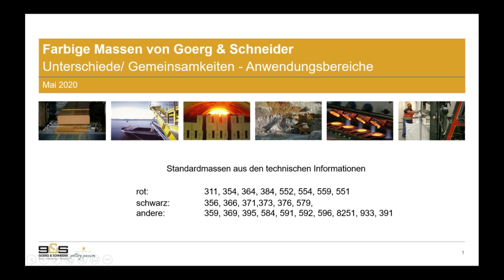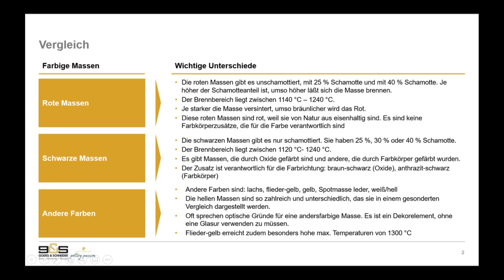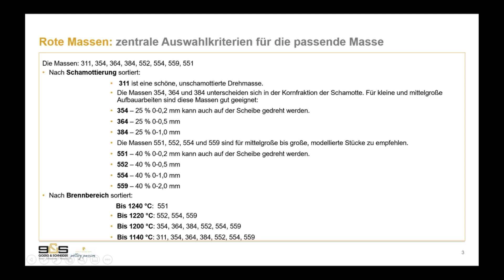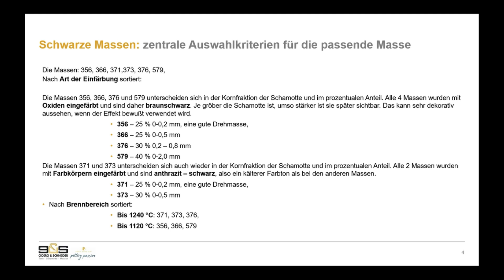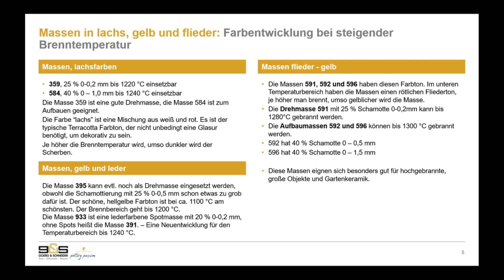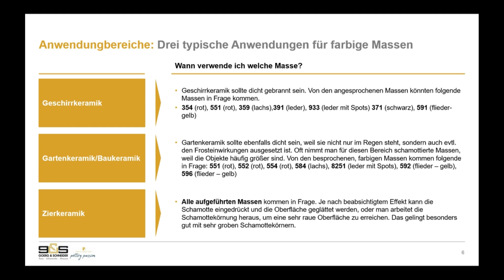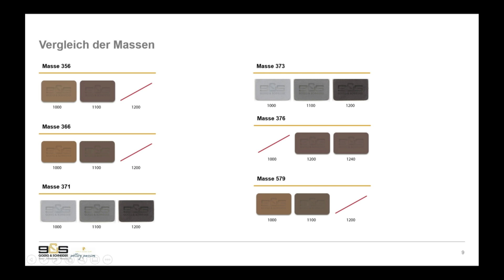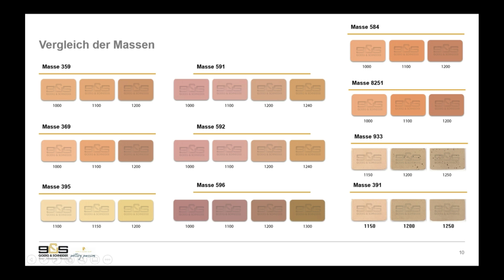Farbige Massen von Goerg & Schneider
Hier gebe ich Ihnen einen Überblick über die bei uns vorhandenen Qualitäten im Bereich farbige Massen mit ihren besonderen Eigenschaften und Qualitätsmerkmalen.